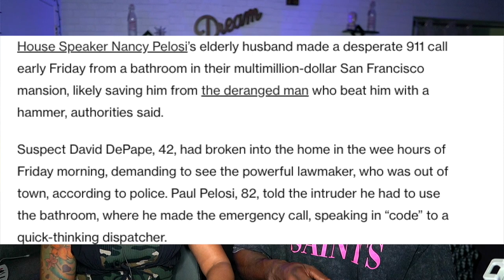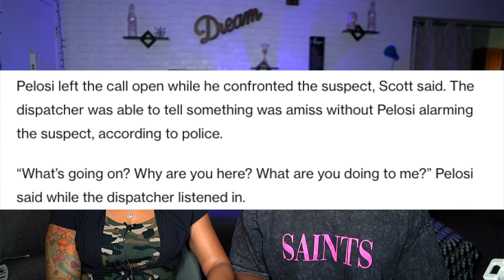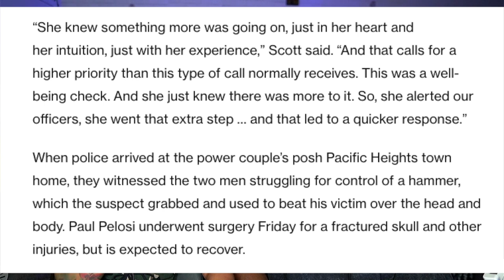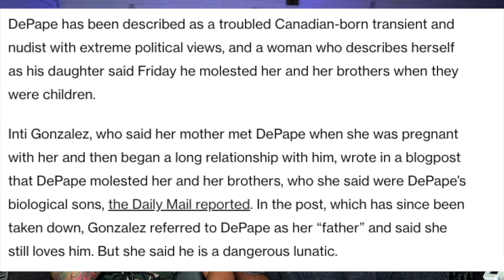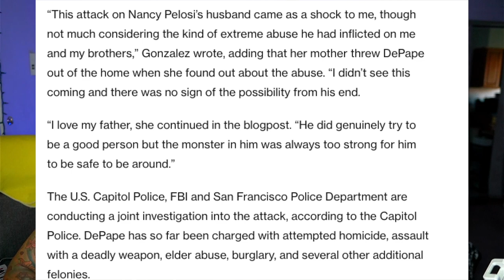NANCY PELOSI'S HUSBAND BRUTALLY BEAT WITH A HAMMER WHILE AT HIS MANSION! (JUST LISTEN TO RECORDING)